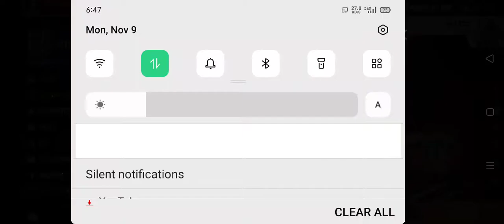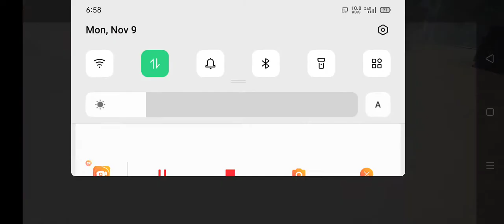free fire booyah class squed